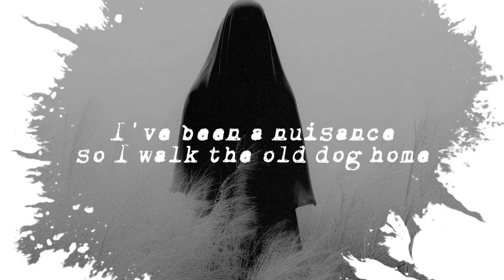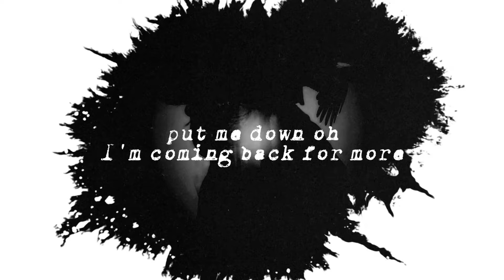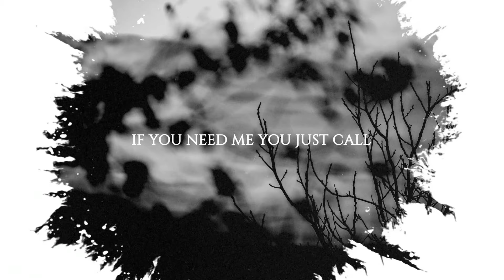Sick Pup (Official Lyric Video)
PRE-ORDER THE ALBUM NOW:
OUT NOVEMBER 15TH

Sick Pup taken from the album Shangri-La.